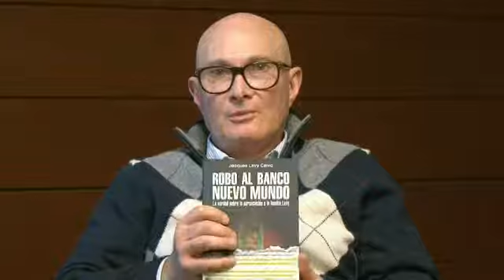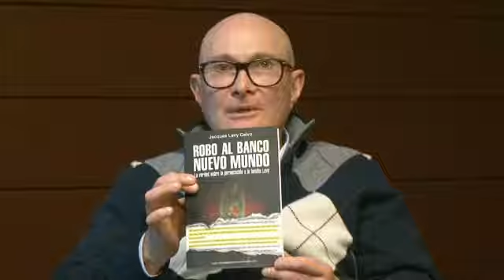Jacques Levy: "Libro"